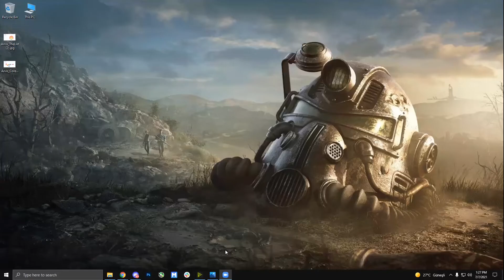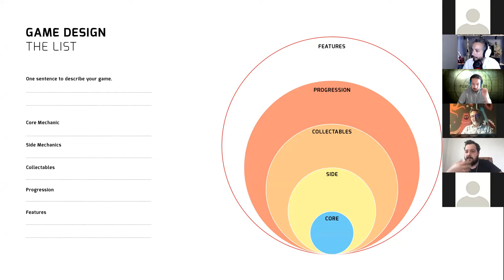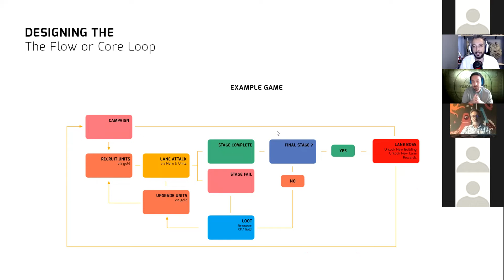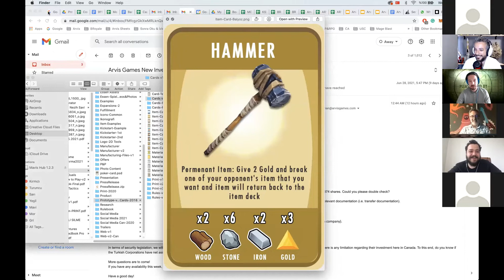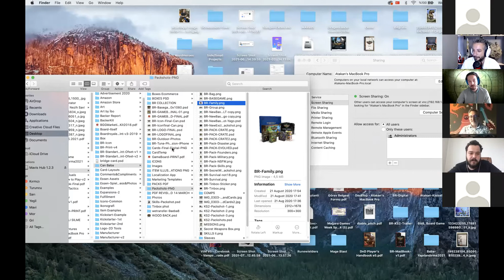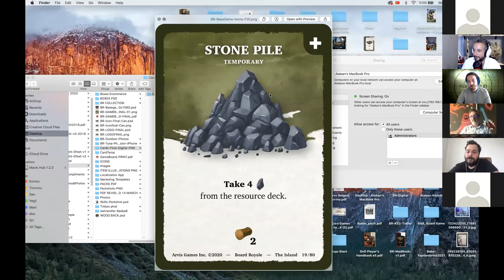Dijital Oyun Tasarımı Bölümü - BAU Meet 2021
Tercih dönemi öncesinde geleceğiniz ve seçimleriniz hakkında her şeyi öğrenebilmeniz için bölüm oturumları erişiminize açıyoruz.